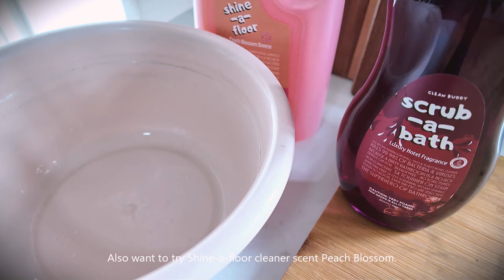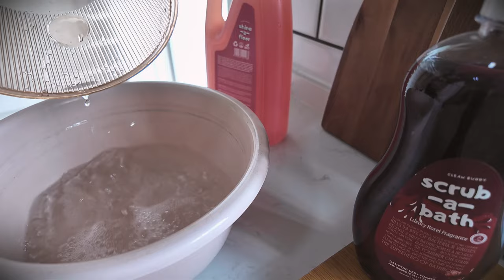Home cleaning, table setting, hosting friends for dinner, ice matcha latte • rekindle a friendship✨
Is it necessary to have close friends? I might be too picky to have close friends but some stay because they make me comfortable to be around. Hosting a dinner to rekindle friendships is a great idea, and mixing in a little home cleaning and organizing beforehand will set a nice tone.

Sprinkling my day with an oatmeal chicken porridge and iced matcha latte is the perfect way to start the day.💪🏡

00:00 intro
00:39 oatmeal chicken porridge
01:41 ice matcha latte
04:24 home cleaning
05:08 rekindle friendship
06:36 clean buddy shine-a-floor & scrub-a-bath
09:47 table setting idea
10:34 folding "a letter" using tissue napkin
13:49 hosting dinner with me

- Free Music for Videos 👉 Music by LOVELOVELOVE - everything feels like a movie